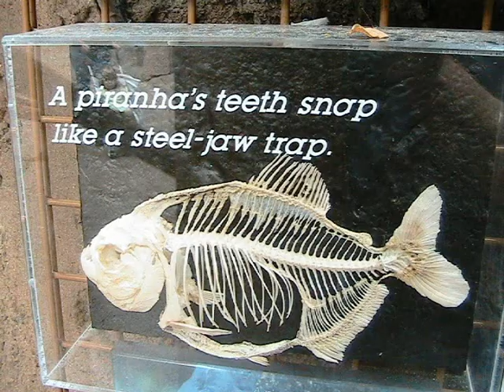New Orleans Aquarium of the Americas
Video and pictures of a trip through the Aquarium of the Americas